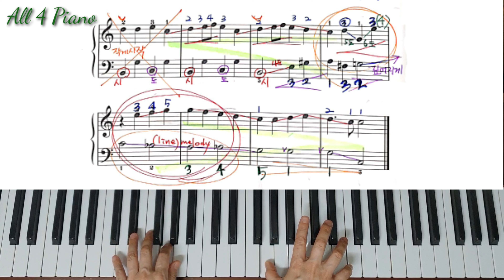피아노레슨[반주법 Level.2]"Choral(An Die Freude)"Symphony No.9 Beethoven'합창교향곡/Piano Lesson/Accompaniment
보고 듣기만 하셔도 피아노 실력이 향상됩니다.
바이엘 진도가 넘 수준이 낮거나 지루하실까봐 비슷하거나 한단계 높은 레벨로 뉴에이지나 재즈 클래식 동요 등을 같이 가르쳐드리고 있어요~^^
실력이 더 높으신 분들도 영상을 들으시면 연주하시는데 더욱 도움이 되실수 있습니다.